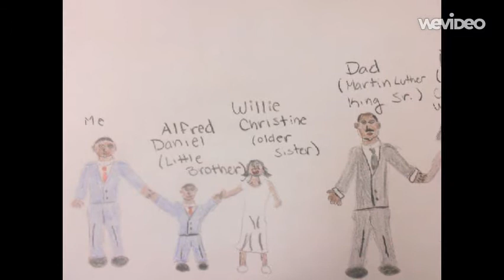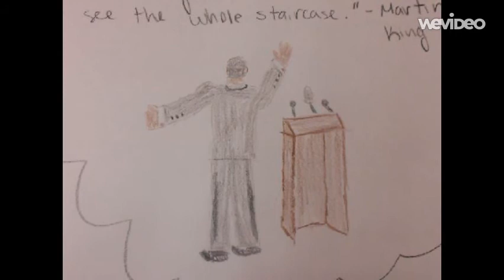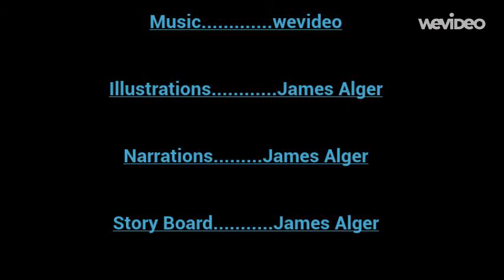UNIETD video project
This is a video that I made that would be an example I would make the students in my class make. The object is to tell a story through a first person view, which I chose MLK. I also show how they can be creative and draw the story instead of googling pictures every time they need pictures.